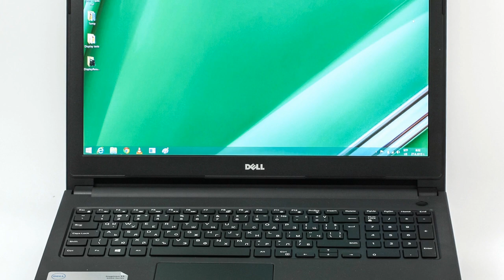Photos of the Dell Inspiron 5000 5558 | Not A Review!